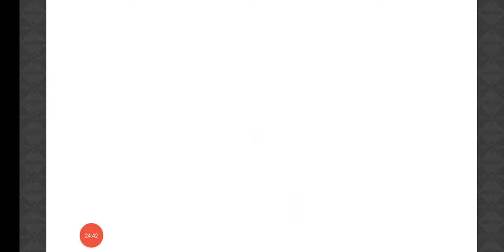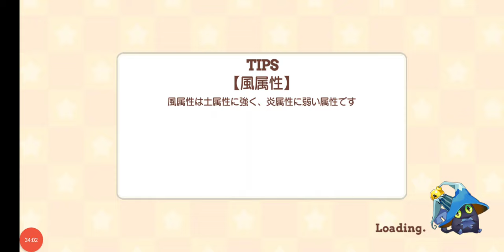【きららファンタジア 】強敵チャレンジクエスト初挑戦！ メインクエスト2章〜3章を進める【485】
強敵チャレンジクエストは何度も全滅して、やっとの思いで倒した。もう少し味方の強化と敵の足を遅くする能力者が必要だ。
メインクエストは、「Newgame」編を終え、「がっこうぐらし！」編へ